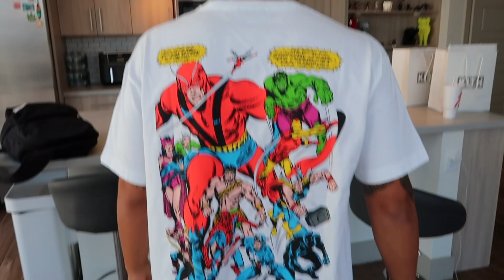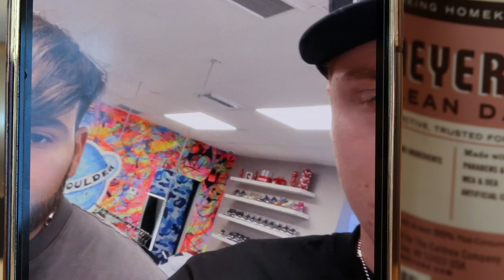WE GOT THE KITH MARVEL COLLECTION IN-STORE!